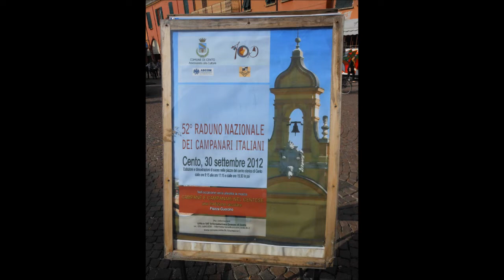52° Raduno Nazionale dei Campanari Italiani,Cento (FE) - Suonate a tastiera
In questo settimo video,suonate a tastiera eseguite da due componenti della nostra Federazione sul concerto di 13 campane (12 + 1) in Sib3 fuse da Capanni di Castelnovo nè Monti nel 1975.